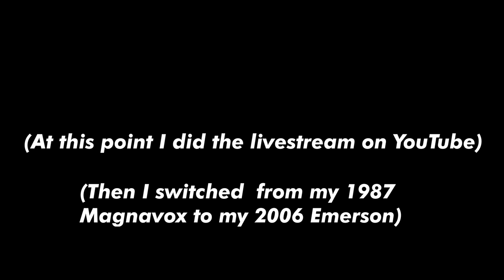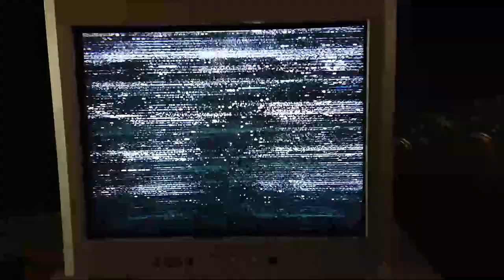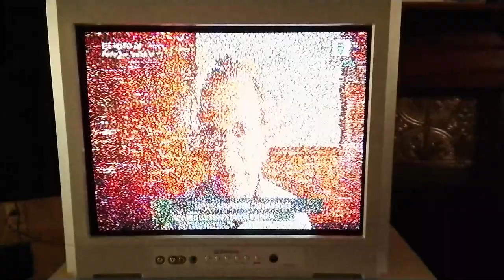2021-7-15 Wild Nicaraguan TV DX Over 4 Hours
I should mention again I'm in the U.S. state of Georgia. This is the first time I've knowingly gotten channels from Nicaragua. In the second half channel 4 rises and I get some of the best reception I've gotten in 5 years.
First half: Tele Antillas; Dominican
Second half: Something else and Ejército TV; Nicaragua